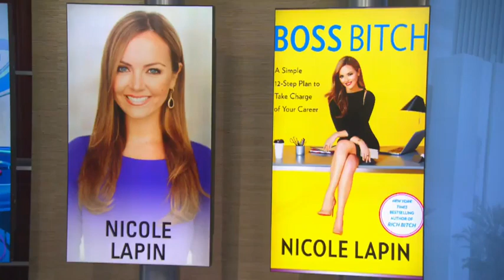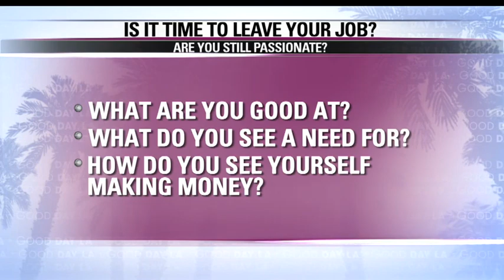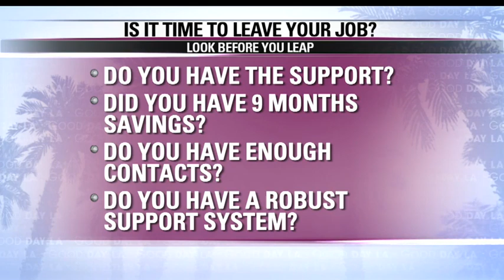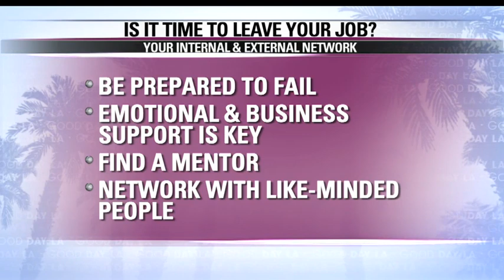Is it Time to Leave Your Job? | Good Day LA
In her segment, "Is it Time to Leave Your Job?" Nicole Lapin talks about how you know when and if it's time to leave your job and start your own business?